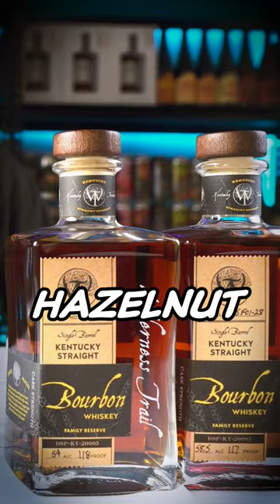Wilderness Trail Cask Strength